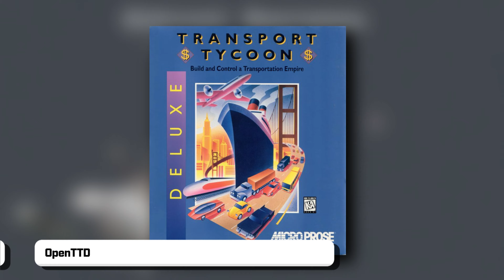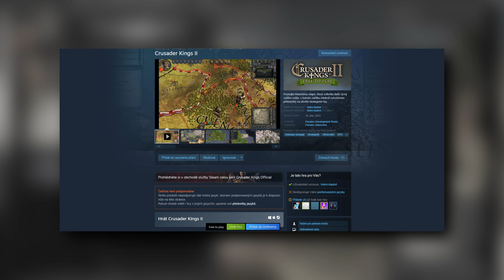TOP 10 her zdarma, které si musíte zahrát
Jsme na konci měsíce a to má tradičně hluboko do kapsy každý. Naštěstí se tato situace dá řešit pomocí mnoha titulů, za které nemusíte zaplatit ani korunu! Vybrali jsme 10 takových her, které vám mohou okamžitě zlepšit náladu a to napříč mnoha žánry.

Připravili:
👨‍💻 Jakub Kadlus - Eri
🎤 Lukáš Andrys - Pixelorez
✂️ Jakub Holienka - Holis